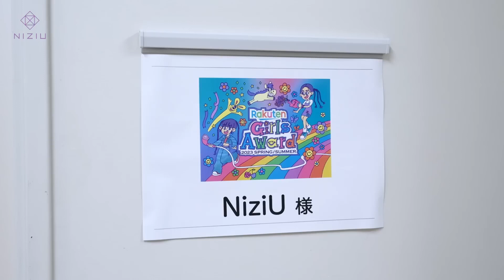【NiziuTV】NiziU Rakuten GirlsAward 2023 SPRING⧸SUMMER Behind Film【니쥬티비】